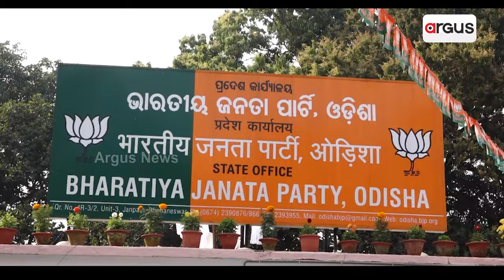ମେଣ୍ଟ ଚର୍ଚ୍ଚା ଭିତରେ ମେଣ୍ଟ ଇତିହାସର ଖଟାମିଠା କଥା || BJD-BJP Alliance History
ମେଣ୍ଟ ଚର୍ଚ୍ଚା ଭିତରେ ମେଣ୍ଟ ଇତିହାସର ଖଟାମିଠା କଥା। ଜନତା ଦଳ ସହ ସଂପର୍କ କାଟି ବିଜେପି ସହ ସଂପର୍କ ଯୋଡ଼ିବାକୁ ସୃଷ୍ଟି ହୋଇଥିଲା ବିଜୁ ଜନତା ଦଳ। ବିଜେପି-ବିଜେଡି ସଂପର୍କ ପଥରରେ ଗାର କହିଥିଲେ ଦୁଇ ଦଳର ନେତା ।